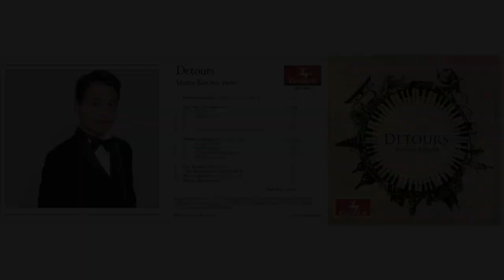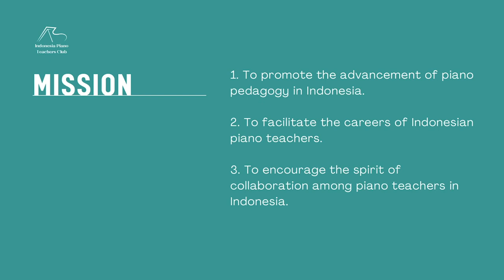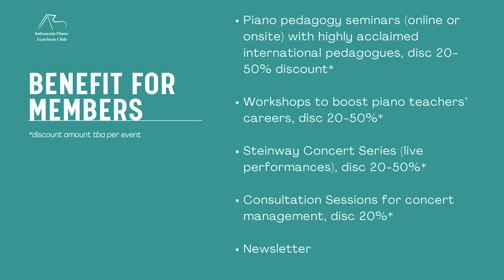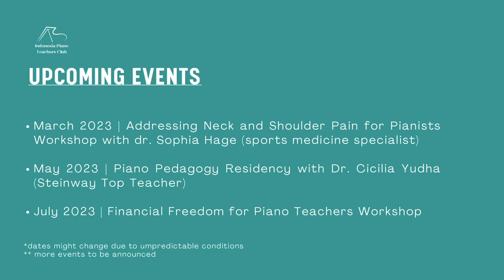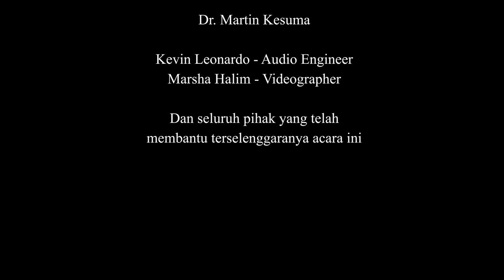Steinway Enrichment Session "How the Instrument Supports Artistic Exploration"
A graduate of Texas State University (classes of Washington Garcia and Jason Kwak), Martin continued to study at the University of Texas at Austin, where he graduated with his Master and Doctor of Musical Arts degrees in piano performance with Anton Nel.
Martin is now a student of James Anagnoson and Li Wang in the Artist Diploma Program (ADP) at the Glenn Gould School of the Royal Conservatory of Music.

This Steinway Enrichment Session will cover:
1. Sustain and making a long beautiful legato line
With exceptional pianos, the sustain quality will produce beautiful phrasing, but with its catch: practicing. Dr. Martin will share some tips and tricks on practicing sustain and listening to the rate of decay.

2. Dynamic contrast and the ease of making that contrast
Another important quality of exceptional pianos is how easy it is to produce dynamic contrast. With lower-quality pianos, it's possible to develop harmful basic techniques, and thus Dr. Martin will share how to improve those.

3. Sensitivity of the piano
When the ease of producing high-quality sustain, decay, and dynamic contrast is no longer a problem, it's possible to explore different interpretations of the same exact music.

Dr. Martin Kesuma will also be performing:
• Study in Poetry No. 3 (Riffs) by John Burge
• Italian Concerto: II. Andante by (Bach)
• Piano Sonata no. 1, op. 22: I. Allegro marcato (Ginastera)
• Piano Sonata No. 17 in D minor, Op. 31, No. 2 (Tempest): I. Largo - Allegro (Beethoven)

0:00 Lang Lang and Gina Alice on Spirio
3:12 Steinway Enrichment Session Introduction
3:22 Biography of Dr. Martin Kesuma
5:11 Opening
5:36 Interview with Dr. Martin Kesuma
5:57 First exposure to piano
6:56 "Okay I like it and this is what I wanna do"
8:02 Deciding to go to school in the USA
8:38 Which school did you go to and why?
9:44 Continuing to master degree
10:47 Moving to Glenn Gould School of the RCM in Canada
11:29 Is it better to plan or not to plan?
12:03 Differences between Indonesia and the US in terms of teaching-learning culture
13:56 Dreams and hopes for the future
15:05 Study in Poetry No. 3 (Riffs) by John Burge
21:01 How the Instrument Supports Artistic Exploration
21:45 First Chapter: Sustain
22:27 Quality of sustain
23:29 Quality of decay in Steinway & Sons MT-170
23:43 Playing a slow piece
24:05 Example - the opening of Bach's Italian Concerto: Second Movement
24:59 Practicing sustain and decay
27:09 Italian Concerto: II. Andante by J.S. Bach
32:46 Summary of the previous chapter
33:37 Second Chapter: Dynamic Contrast
34:33 How easy is it to use the dynamic range of a piano?
34:59 Personal experience: growing up with bright and loud piano
36:03 Fixing technique is a painful process
36:50 Appreciating your teachers
37:14 Trying to produce a loud sound on soft pianos might result in tendonitis
38:20 Having a piano that produces loud and soft sounds with ease
39:22 Piano Sonata no. 1, op. 22: I. Allegro marcato by Alberto Ginastera
43:29 About Indonesia Piano Teachers Club (IPTC)
45:59 Why Ginastera's Piano Sonata?
47:18 Third Chapter: Sensitivity
47:47 Example - the opening of Bach's Italian Concerto: First Movement
48:39 Playing without dynamics and pedals
49:14 Associating dynamics and tone colors (timbres) with actual colors
50:04 Ways of making differences
50:41 Example - the second page of Bach's Italian Concerto: First Movement
51:09 Big orchestra vs. solo instrument
51:47 Associating colors with another instrument
52:07 Making differences with electric keyboards, etc
52:37 Having a sensitive piano
55:12 Example - the beginning of the development section of Beethoven's Tempest Sonata: First Movement
56:24 Do we know that there is no hope?
57:07 Version 1: Not to put hope that much
58:10 Version 2: Doesn't know there is hope and tragically crushed
59:13 More sensitive piano leads to more options of interpretations
1:00:18 Piano Sonata No. 17 in D minor, Op. 31, No. 2 (The Tempest): I. Largo - Allegro by Ludwig van Beethoven
1:07:00 Thank you & testimony about Steinway & Sons MT-170
1:08:38 Closing
1:08:53 Steinway & Sons Outro
1:10:05 End credits

Visit Our Showroom: House of Piano Dharmawangsa Square - The City Walk
#50-51, Ground 1st-3rd, Floor
Jl. Darmawangsa VI & IX, Jakarta 12160